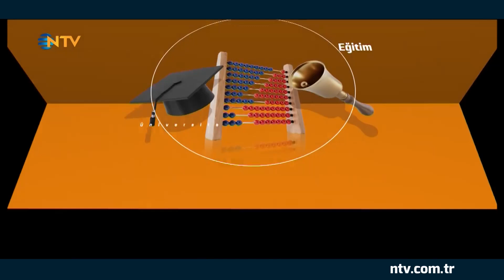NTV'ye Sorun 4 Haziran 2020 (Konuk: Prof. Dr. Alpay Azap)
Kendinizi, ailenizi ve sevdiklerinizi korumak için Coronavirüs ile ilgili merak ettiklerinizi NTV’ye Sorun... Yeni normal hayata nasıl başladık? Salgın ne zaman bitecek? Coronavirüs Bilim Kurulu Üyesi Prof. Dr. Alpay Azap, 4 Haziran Perşembe günü NTV’ye Sorun’da izleyici sorularını yanıtlıyor. ‘NTV’ye Sorun’, her Perşembe 15.20’de NTV’de.